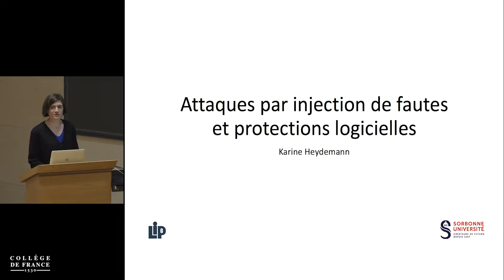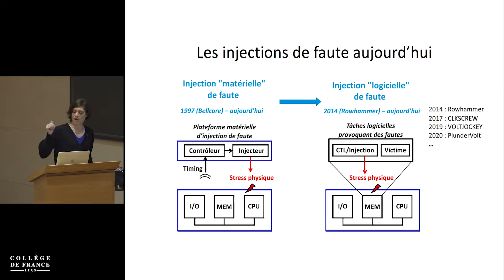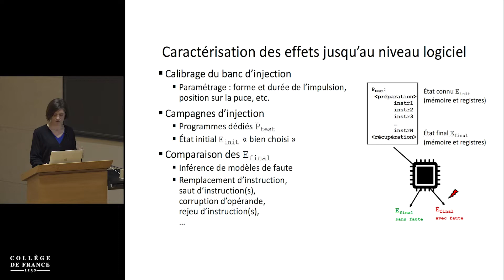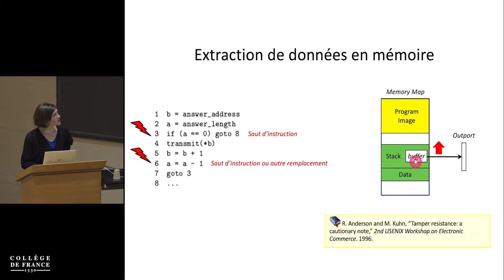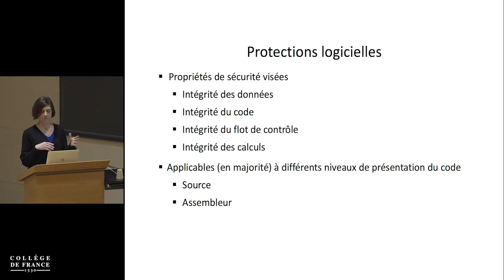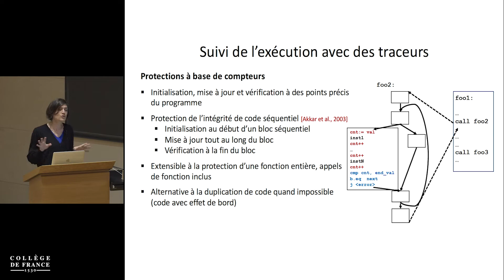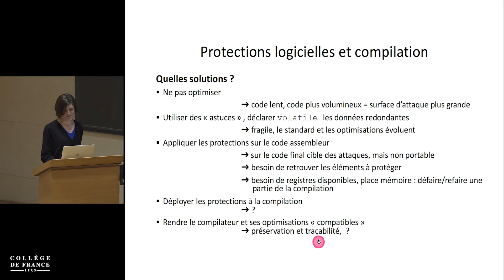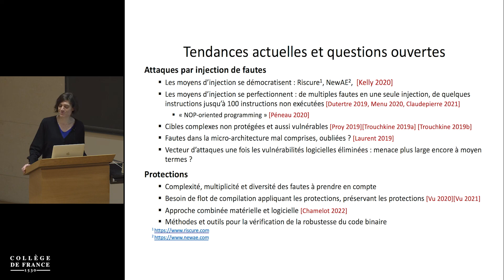Sécurité du logiciel : quel rôle pour les langages de programmation ? (9) – X. Leroy (2021-2022)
Enseignement 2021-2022 : Sécurité du logiciel : quel rôle pour les langages de programmation ?
Séminaire du 7 avril 2022 : Attaques par injection de faute et protections logicielles

Intervenante : Karine Heydemann

Les attaques en faute sont une classe particulière d’attaques qui nécessitent a priori un accès physique à la cible matérielle. Aussi appelées « attaques par perturbation », elles visent à perturber l'environnement d’exécution de la cible matérielle pour altérer le comportement de l’application qui s’y exécute. Ces attaques sont puissantes : elles permettent de compromettre la sécurité d'algorithmes cryptographiques prouvés sûrs, de retrouver des informations sensibles, de contourner des protections ou de prendre le contrôle d’un système. Ce type d’attaques concerne majoritairement les systèmes embarqués, historiquement les cartes à puce et composants fortement sécurisés. Toutefois, elles sont aujourd’hui une menace pour un plus grand nombre de cibles, celles qui manipulent des données sensibles ou peuvent être le point d’entrée d’attaques de plus grande ampleur.   L’objectif de ce séminaire est de présenter les attaques par injection de fautes et le principe de protections logicielles contre ces attaques.

Chaire Sciences du logiciel
Professeur : Xavier Leroy